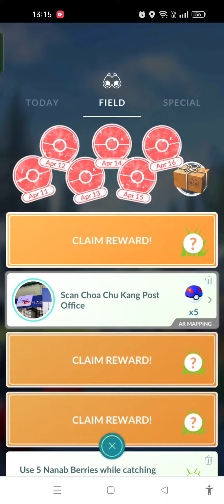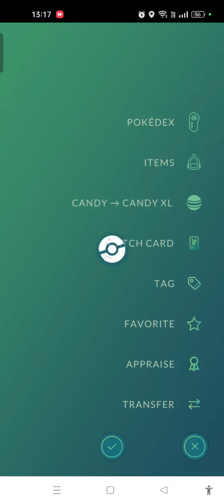Field Research Quest and Shiny Check 05/04 🔎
How long until I get another Shiny from quests? The previous record is 49 checks.